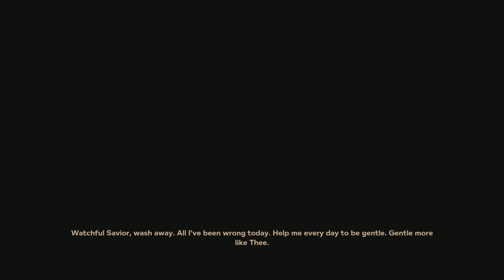Outlast 2 Ending(commentary)